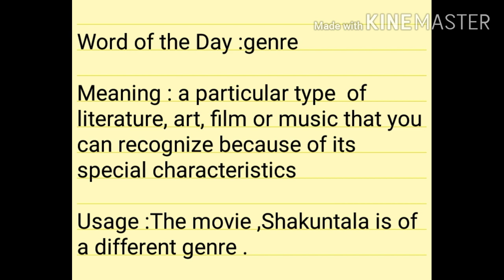Building Vocabulary-Word of the Day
Build your own vocabulary bank with Exuberant Sam on her YouTube channel Sam The English Maam.